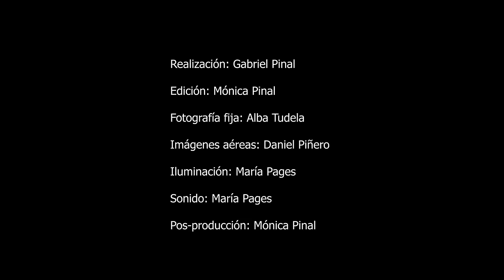Manuel González - Ex Rebujito - Lamentando el Camino (Video oficial)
Manuel González (Ex Rebujito) lanza un nuevo single con el que retoma su sonido más original. Un tema que mezcla flamenco, rumba y pop con una letra directa que te va a llegar al corazón.